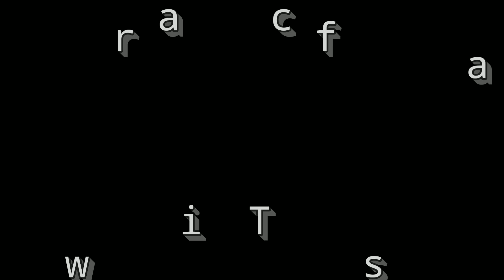Beauty and Furs